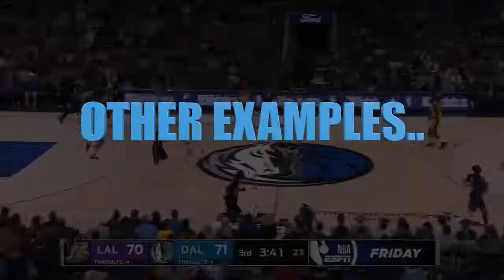Luka Doncic P&R Passing : Perfect timing!